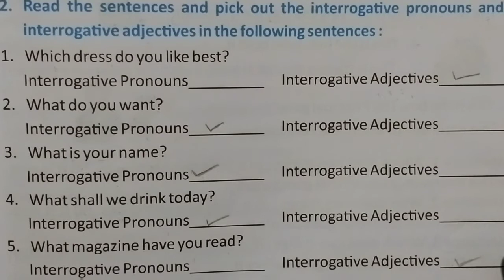Class 4th subject English grammar